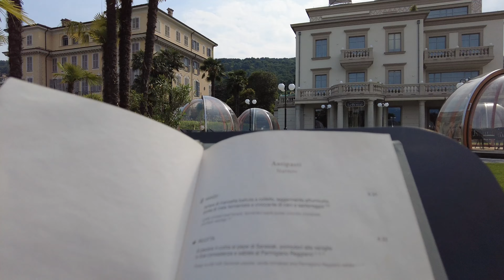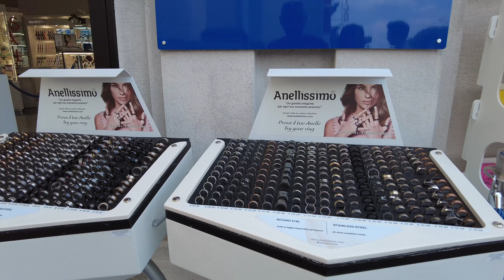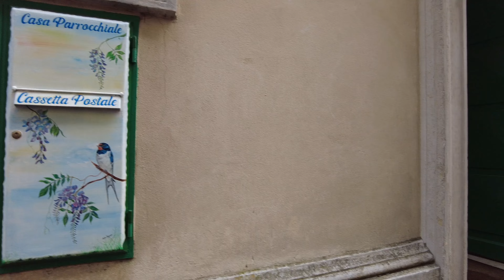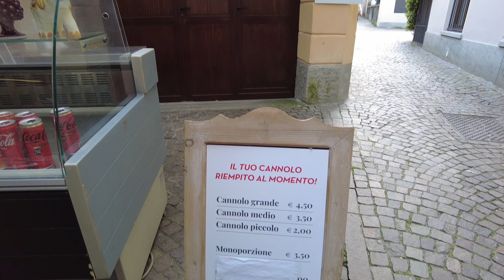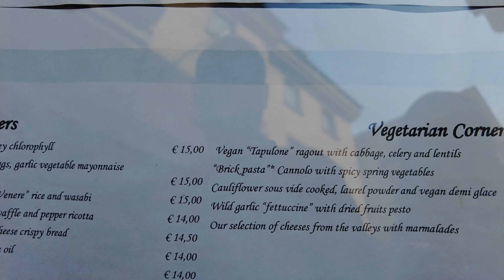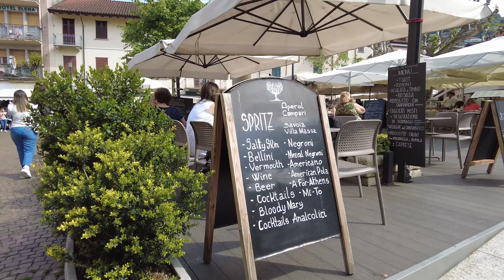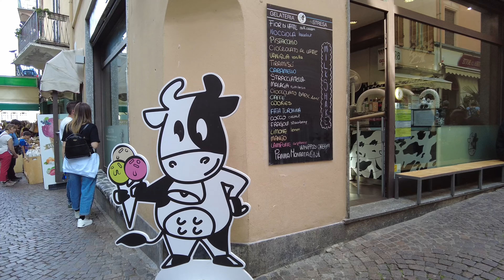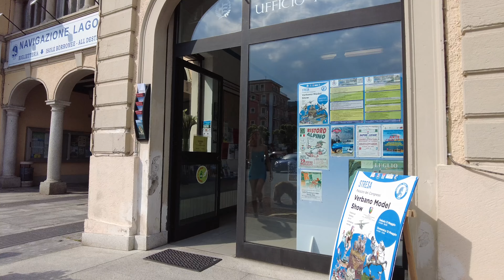Stresa, lake Maggiore, Italy walking tour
Stresa is a well know italian town on the shores of lake Maggiore, the second biggest lake in Italy.
Stresa is a town and comune of about 5,000 residents on the shores of Lake Maggiore in the province of Verbano-Cusio-Ossola in the Piedmont region of northern Italy, about 90 kilometres (56 mi) northwest of Milan. It is situated on road and rail routes to the Simplon Pass.
Borromean Islands near Stresa are major points of interest and can be seen from Stresa.
Villa Ducale, commissioned by Giacomo Filippo Bolongaro and dating from about 1770. In 1848 the villa passed to the Italian philosopher Antonio Rosmini-Serbati and today it houses the International Centre for Rosminian Studies.
Villa 'Orto, built in 1900. It was commissioned by the painter Liberto Dell'Orto and designed by Boffi.
The large Villa Pallavicino, between Stresa and Belgirate. It was the inspiration of Ruggero Bonghi in the 1850s and now is the site of a zoological park.
Church of Saints Ambrogio and Theodul (restored in Neoclassical style by Giuseppe Zanoia in 1790).

Full of tourists during summertime, Stresa has a vintage style.Its luxury hotels with an ancient elegance host rich tourists from all over the World.
In this video you will see its lake promenade, the town center, the two most famous and elegant hotels and even a wedding! Don't miss it!